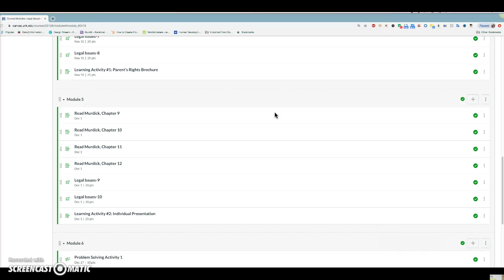TESE 461--Week 13